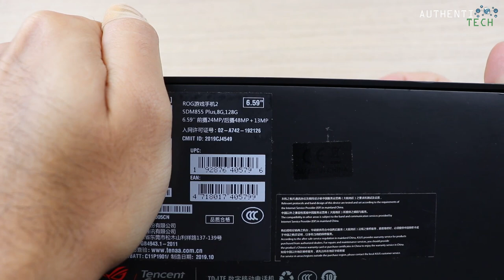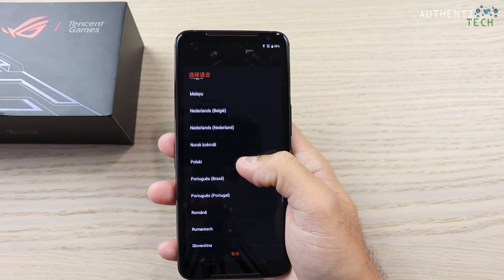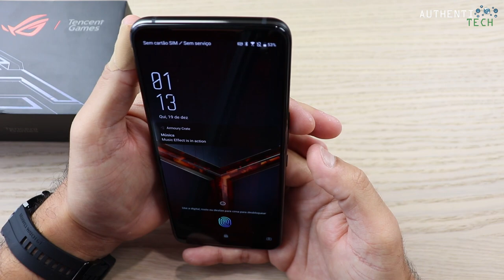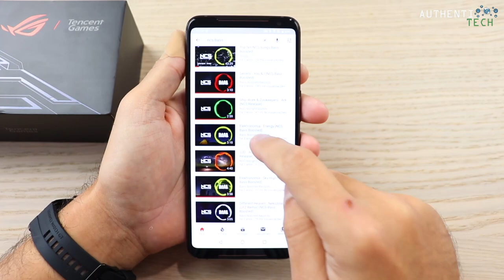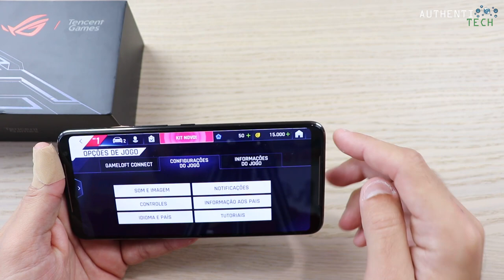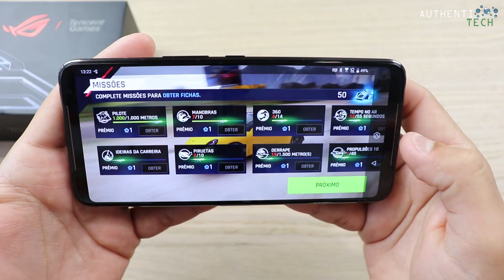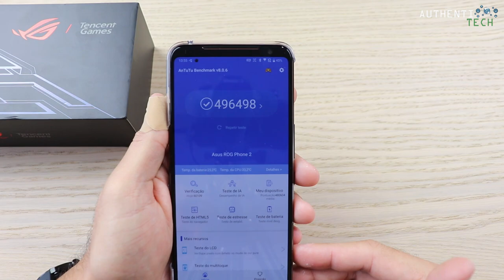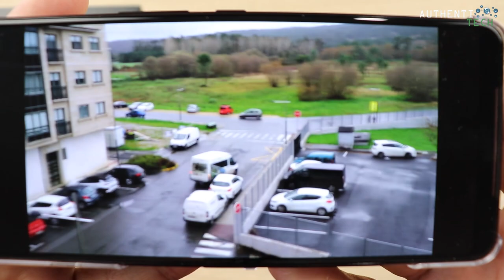★ ASUS Rog Phone 2 - O Melhor Smartphone Gamer Já Produzido!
⚡ ASUS ROG2 Gaming Phone 4G Phablet 8GB RAM 128GB ROM International Version
🏷 Cupom: GBMPROG2

🔥VÁRIOS LINKS E CUPONS DA GEARBEST UTILIZANDO ESSE FRETE QUE NAO PEGA ALFANDEGA!!!

⚡ ASUS ROG ZS600KL Gaming Phone 4G Phablet 8GB RAM 128GB ROM Global Version

⚡  OnePlus 7 Pro 4G Phablet 8GB RAM 256GB ROM International Version - Blue
🏷 Cupom: GBOP7PB1212 (apenas esta cor e versão)

⚡  OnePlus 7 Pro 4G Phablet 8GB RAM 256GB ROM International Version - Gray
🏷 Cupom: GBOP7PG1212 (apenas esta cor e versão)

⚡ OnePlus 7T Pro 4G Smartphone 6.67 inch Oxygen OS Snapdragon 855 Plus Octa Core 8GB RAM 256GB ROM
🏷 Cupom: GBOP7TP1212 (apenas esta cor e versão)

⚡ Xiaomi Redmi Note 8T 4G Phablet 6.3 inch Snapdragon 665 Octa Core 4GB RAM 64GB ROM
🏷 Cupom: GBNOTE8T123 (apenas esta cor)

⚡ Xiaomi Redmi Note 8 4G Phablet Global Version 6.3 inch MIUI 10 Snapdragon 665 Octa Core 3GB RAM 32GB ROM 4 Rear Camera 4000mAh - Black
🏷 Cupom: GBNOTE803 (apenas esta cor)

⚡ Xiaomi Redmi Note 8 4G Phablet Global Version 6.3 inch MIUI 10 Snapdragon 665 Octa Core 3GB RAM 32GB ROM 4 Rear Camera 4000mAh - Blue
🏷 Cupom: GBNOTE805 (apenas azul)

⚡ Xiaomi Redmi Note8 Pro Global Version 6+64GB Blue EU - Blue 6+64GB
🏷 Cupom: GBNOTE8P8 (apenas essa cor)

⚡ Xiaomi Mi 9T Pro 4G Phablet 6GB RAM 128GB ROM Global Version
🏷 Cupom: GBM9TPRO7 (apenas vermelho)

⚡ Xiaomi Mi 9T 4G Phablet Global Version - Blue
6.39 inch Snapdragon 730 Octa Core 6GB RAM 64GB ROM
🏷 Cupom: GBMI9T501 (apenas azul)

⚡ ASUS Zenfone 6 6.4 inch 6GB + 128GB Full-screen Global Version Smartphone - Black
🏷 Cupom: GB1111JPSY04 (apenas preto)